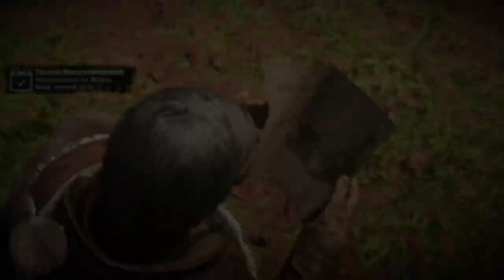let's play RDR2 online - Teil 2 vom 29. September - Red Dead Redemption 2 online - deutsch - german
letsplay - rdr2online - Red Dead Redemption 2 online - Teil 2 vom 29. September - Tägliche Herausforderungen rdr2 deutsch - german

Viel Spaß

Hosea Matthews, Lenny Summers, Charles Smith, Susan Grimshaw, Sean MacGuire, Josiah Trelawny, Gameplay, Red Dead Redemption II online
Father & Son, Father and Son, Play for Fun, zoc